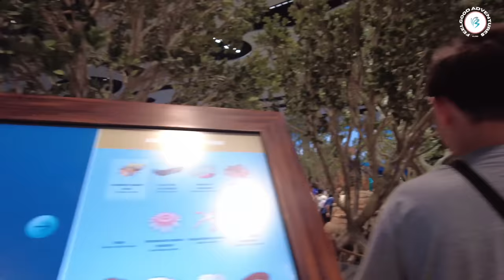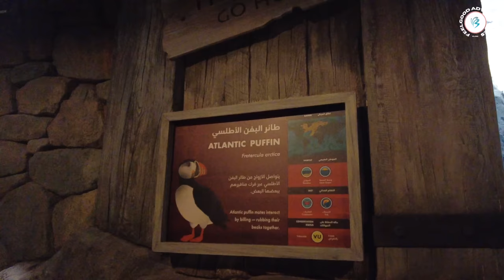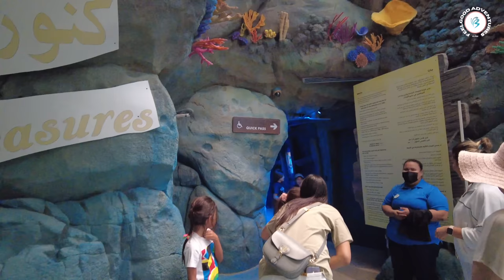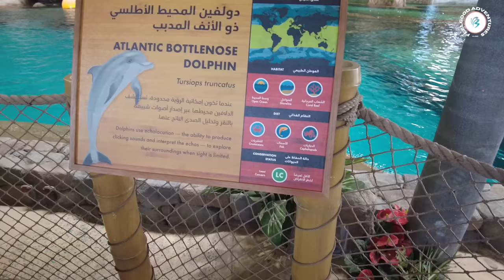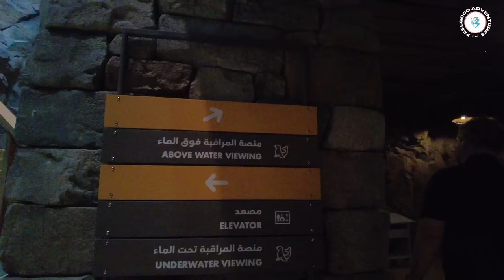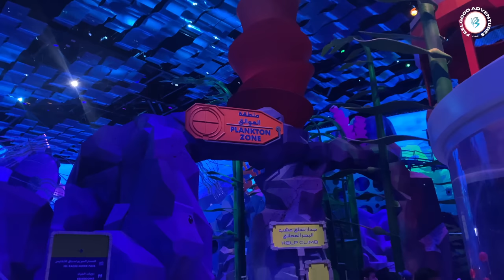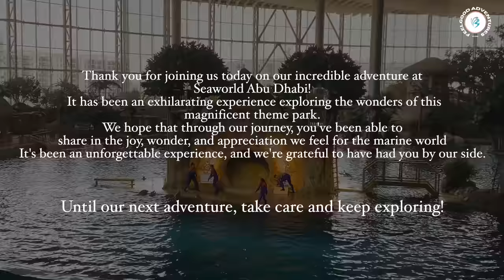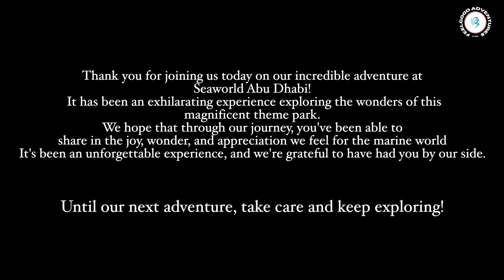SeaWorld Abu Dhabi!! Rides, Shows, Attractions & More! (NEW) SPECTACULAR Marine Life Theme Park Tour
In today's video, we'll take you on an exciting full walking tour of Seaworld Abu Dhabi, one of the top attractions in Yas Island, Abu Dhabi! Join us as we explore the breathtaking attractions, park's thrilling rides, and captivating shows that make Seaworld a must-visit destination in Abu Dhabi.

Welcome to Seaworld Abu Dhabi located on Yas Island, which is a renowned entertainment destination in the United Arab Emirates. Yas Island is situated in Abu Dhabi, the capital city of the UAE. It is easily accessible and offers a range of attractions, including theme parks, hotels, restaurants, and shopping centers.

SeaWorld Yas Island, Abu Dhabi is a marine life theme park with  8 immersive realms and animal research, rescue & rehabilitation center that opened on May 23, 2023. It is home to over 35 interactive experiences and rides, live characters, and performances, 17 dining options, 13 retail outlets and roaming entertainment across all realms.

A day ticket costs Dh375 for adults and Dh290 for children. This includes all-day access to the park and its various experiences and rides such as Manta Coaster.

There are eight thematic sections: One Ocean, Abu Dhabi Ocean, Rocky Point, MicroOcean, Tropical Ocean, Arctic, Antarctica and Endless Ocean.

We hope you enjoyed exploring the wonders of the marine world with us.

Thank you for being a part of our journey, and we look forward to sharing many more memorable moments with you!

00:00 Intro
01:20 Inside SeaWorld Abu Dhabi
02:36 Abu Dhabi Ocean
05:06 One Ocean
06:32 Polar Ocean & Antarctica
10:39 SeaWorld Manta & Tropical
15:05 SeaWorld Dining Options
16:50 Feed the Sea Lions and Seal Habitat
19:19 Rocky Point & Arctic
20:34 Animal Care Center
22:52 Endless Ocean
25:02 Micro Ocean
26:01 SeaWorld Dolphin Show - Dolphin Island
33:56 Ending
34:07 Shop

We hope our video serves as a useful resource for your upcoming travel adventures. Safe travels and enjoy your journey to Abu Dhabi!
If you have any impressions of the video, request for places you want to see in Dubai, UAE.

🇦🇪 Dubai, United Arab Emirates | Walking Tour | 4K UHD 60fps
Location: Yas Island, Abu Dhabi

🎥 Vlogging gear we use on Amazon

Downloading the video, copying, secondary editing is prohibited. No part of this video may be used or reproduced without our permission.